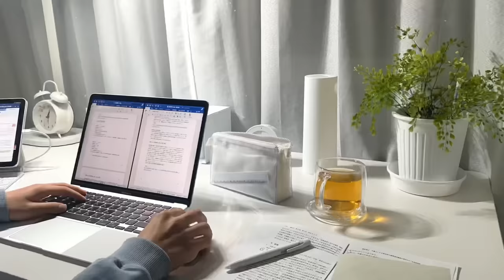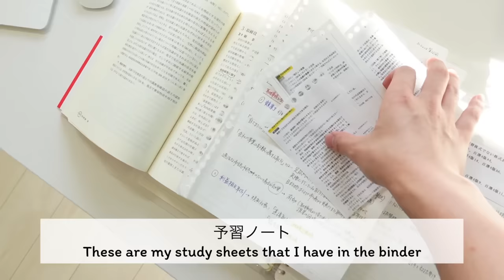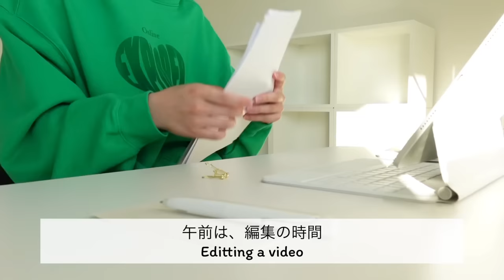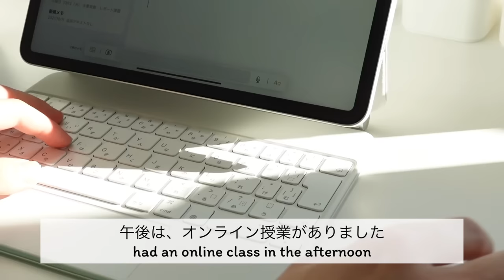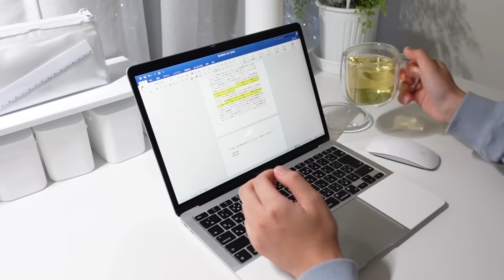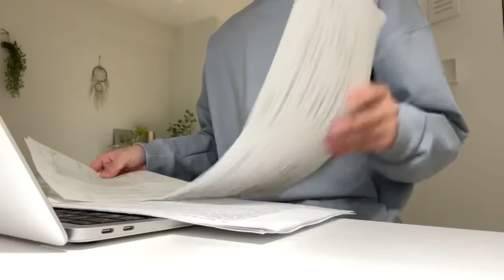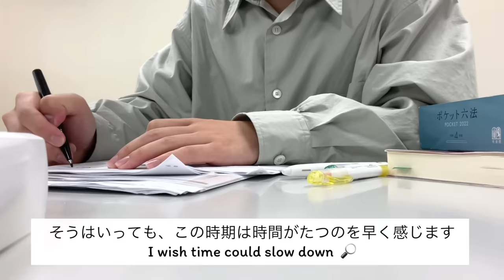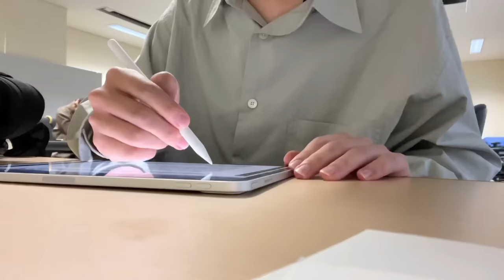【vlog】充実した１日を過ごす✍🏻 study vlog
画質を1080p〜にしてお楽しみください。🌟

名古屋大学3年🎓/一人暮らし

- 字幕協力
LEE EUNSEO（韓国語🇰🇷）
COCO（中華系🇨🇳🇲🇾🇹🇼🇲🇴🇭🇰🇸🇬）
RODLIGUES（ポルトガル/ブラジル語🇵🇹🇧🇷）